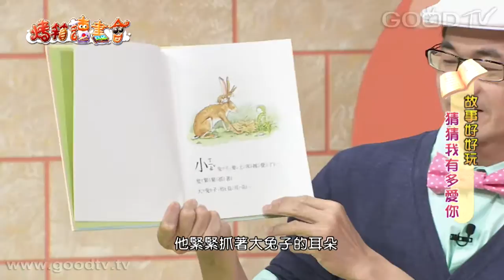烤箱讀書會~猜猜我有多愛你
小兔子問兔媽媽：「猜猜我有多愛你？」 媽媽說：「我怎麼會知道呢？」
小兔子伸長了手臂說：「有這麼多。」 這時兔媽媽伸長了她的長手臂說：「但我愛你有這麼多。」
不管小兔子怎麼比，怎麼跳，牠的愛總是比不上兔媽媽來得多、來得高、來得深、來得遠。